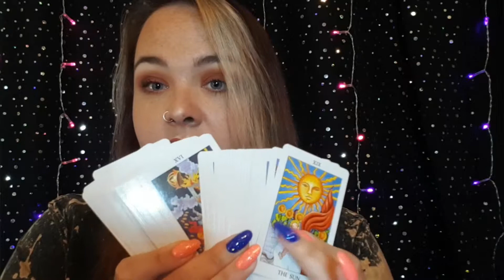|Divination|🔮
Today's video is about Divination and what it is. I also talk about some different types of divination.